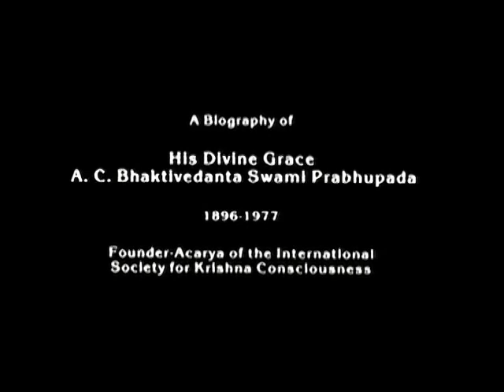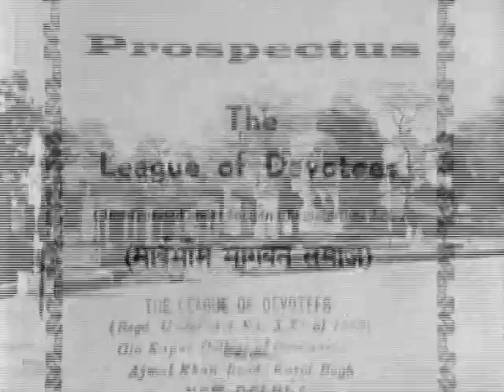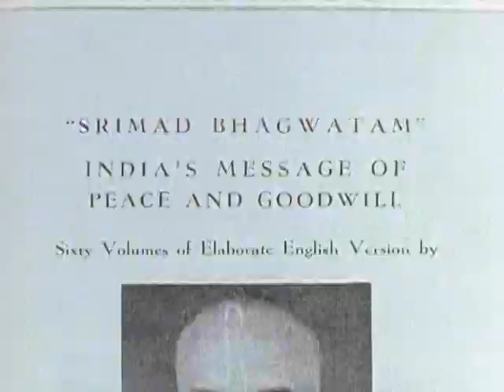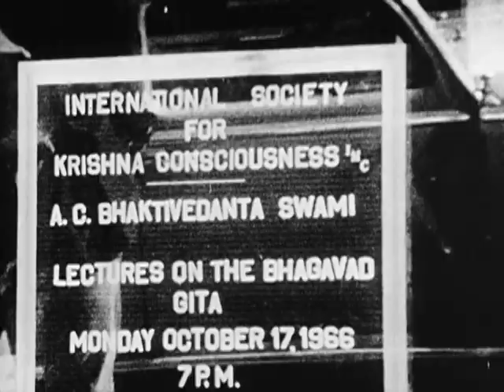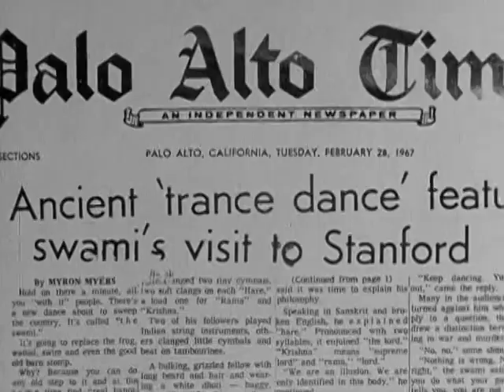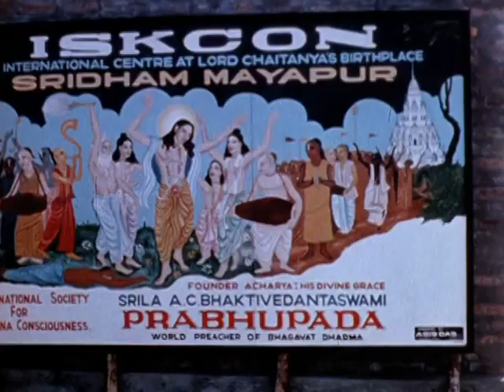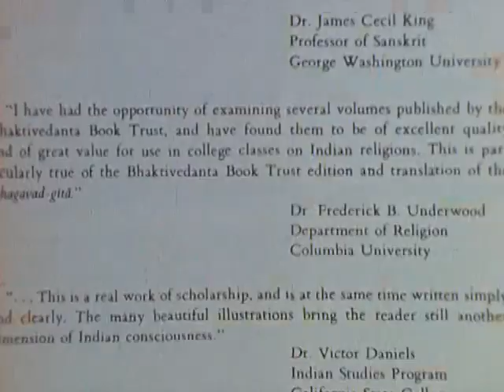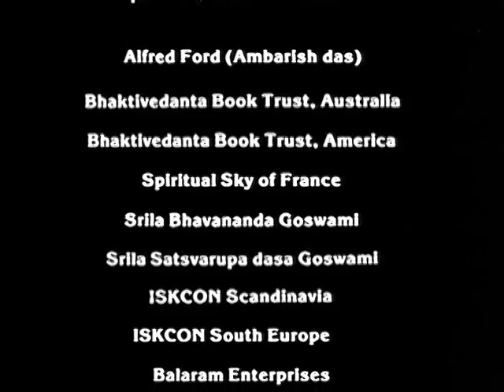Your Ever Well Wisher -Srila Prabhupada {High Quality}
Jai Prabhupad
This is a video describing Prabhupada's life , his journey basically everything in short